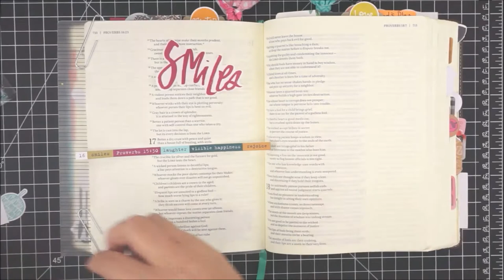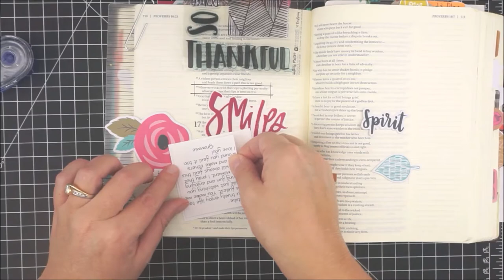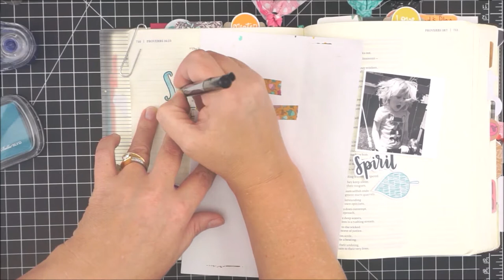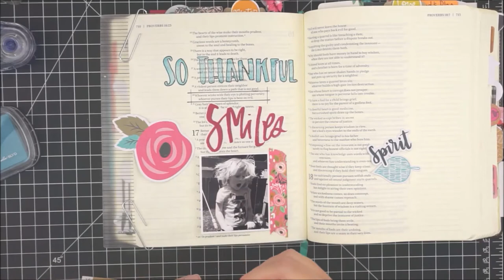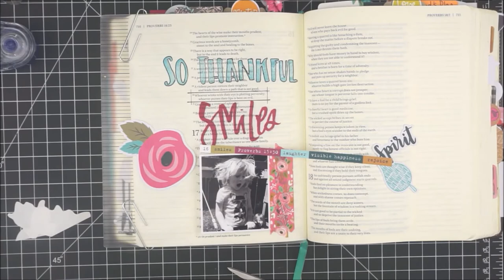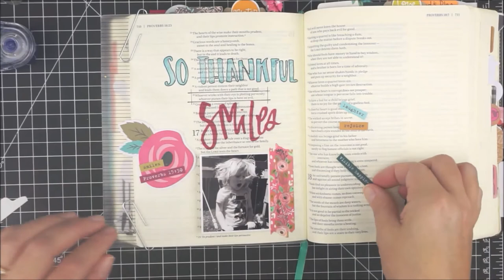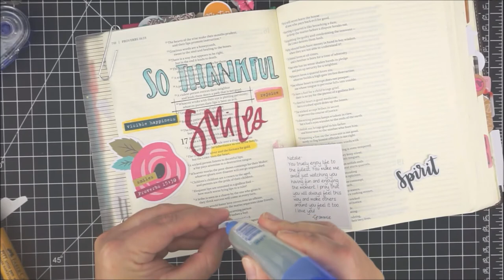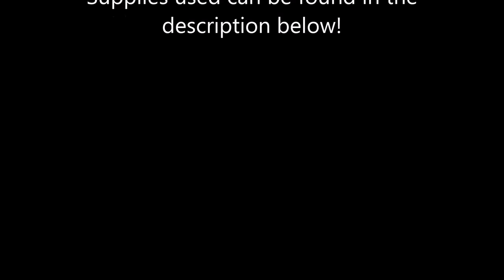Illustrated Faith Gratitude Documented - Day 16 - Proverbs 16:30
Come hang out with Heather and do some Bible Journaling using Illustrated Faith's Gratitude Documented prompts. The verse will be Proverbs 16:30
—— SUPPLIES & PRODUCTS ——

• Prima Marketing Art Basics Gesso, 8.5-Ounce, Clear
• Dina Wakley Media Clear Gesso 4oz Jar-
• Mini Ink Blending Tool-1 Round (Mini Ink Blending Tool With Replacement Foams)
• Ranger 1-Piece Ranger Heat Tool, White by Ranger
• Lawn Fawn Stamp Shammy Bundle - 2 Stamp Shammies
• Lawn Fawn Fawndamentals Stamp Shammy
• Avery Clear Full-Sheet Shipping Labels for Inkjet Printers 8-1/2" x 11", Pack of 25 (8665)
• Faber-Castell Pitt Big Brush Artist Pens - BLICK art materials
• PITT Big Brush Pen Dark Naples Ochre 184 Great for Bible

♥ ♥ LINKS ♥ ♥